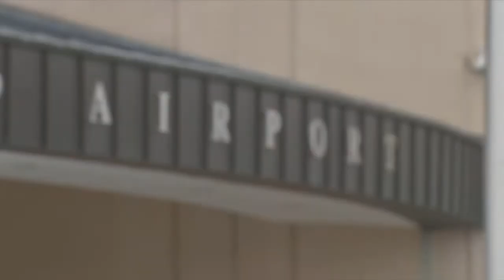Chattanooga woman living in Germany shares concerns amid European travel ban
The 30 day travel ban will not impact US citizens already overseas who are looking to return home but a local woman who is in Germany says she still has some concerns.